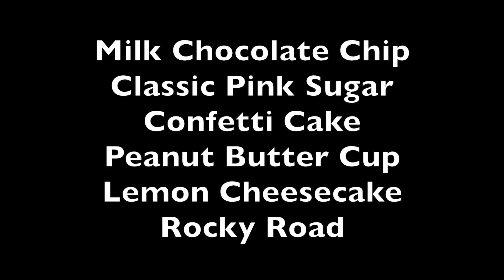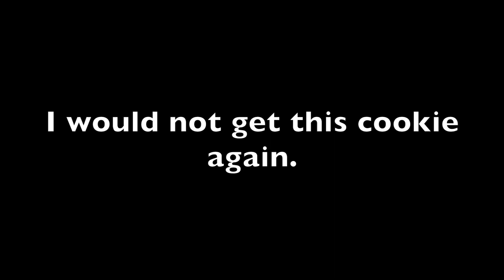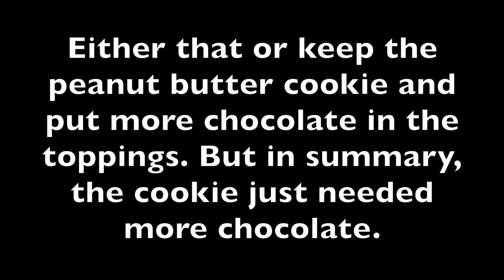CRUMBL COOKIE RANKINGS / REVIEW - PEANUT BUTTER CUP, LEMON CHEESECAKE, ROCKY ROAD, CONFETTI CAKE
This video covers my rankings (from worst to best) for this week's Crumbl Cookies. It also covers what I liked/ didn't like and if I'd buy the cookie again. This week featured:
Chocolate Chip
Classic Pink Sugar
Lemon Cheesecake
Confetti Cake
Peanut Butter Cup
Rocky Road